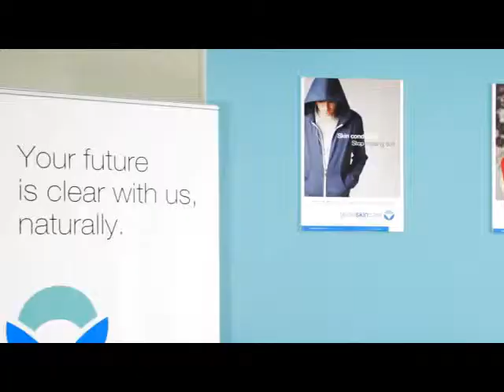Good Skin Care by Psoriasis & Skin Clinic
Single camera shoot, 2 film sessions, output to web format, produced by Neil Osborne, Corp Video